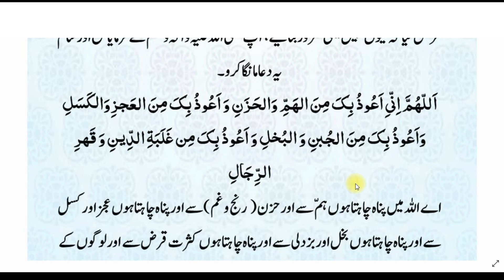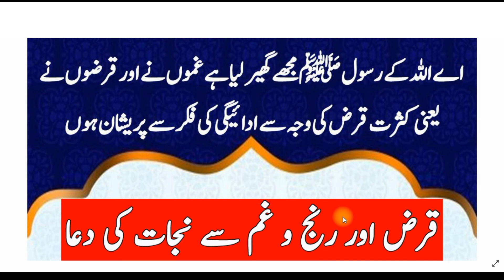Qarz Aur Ranj o Gham Ki Dua- Qarz utarne Ka Mujarrab Wazifa-Maheera Islamic TV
# QarzAurRanjoGhamKiDua

Qarz Aur Ranj o Gham Ki Dua
Qarz utarne Ka Mujarrab Wazifa
Maheera Islamic TV
Hazrat Muhammad ﷺ Nay Farmaya
Qarz Ki Dua
qarz ada karne ki dua
Karz ada karne ki dua
Qarz kaise Dur Hoga
Qarz se Nijat ka Wazifa
Qarz se Nijat ki Dua
Qarz ki dua
Qarz se nijat
Qarz ka wazifa Ranj O Gham ka wazifa
powerful wazifa
Qarz ke masail
Qarz ke ahkam
Qarz kese maaf karaen
Qarz khatam hone ka nuskha